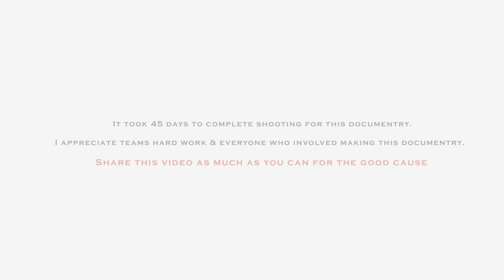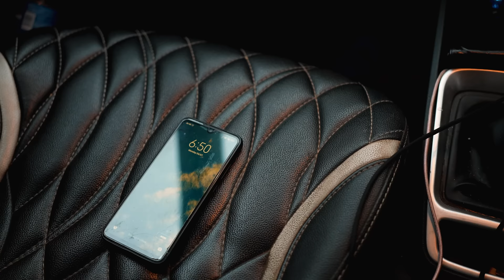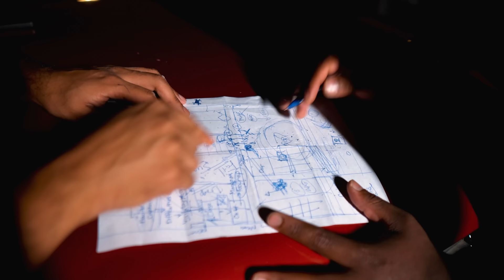Leopards in Sugarcane farms | Documentary | Leopard in Pune city | Leopard attack on Dog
This project is not just a documentary for me. It was a memorable journey that we completed. During the filming of this documentary, we faced a lot of difficulties and finally we were successful. 'Scales & Tales' have been a huge contributor to the completion of this documentary. I am very thankful to all the villagers that they helped us a lot. And I sincerely thank our Forest Department for giving us the opportunity to film this documentary. These documentary shown the intelligence life of Leopard who has just found his home in Sugarcane as the forest is shrinking. I have a wish that all the people should come forward for the conservation of this beautiful animal.